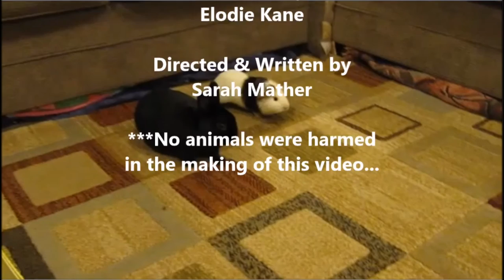Life in the Living Room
Watch this stirring nature documentary as we witness exotic animals from around the world interact with their habitat. Join us as we enjoy nature as it is intended.